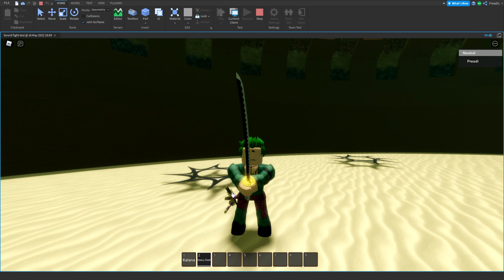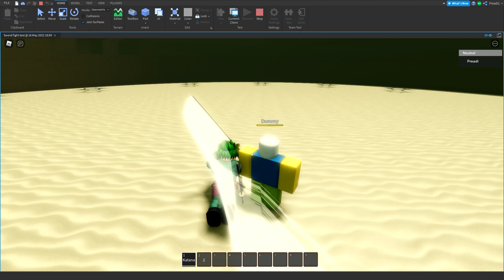game im making + what ive done so far